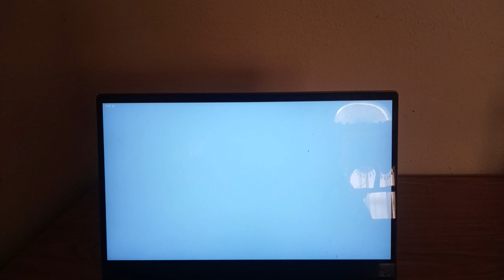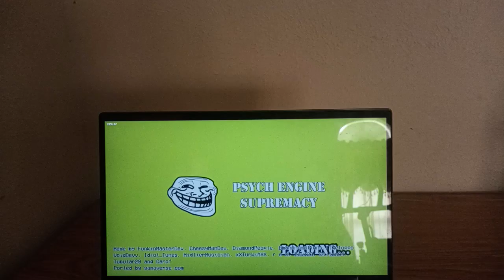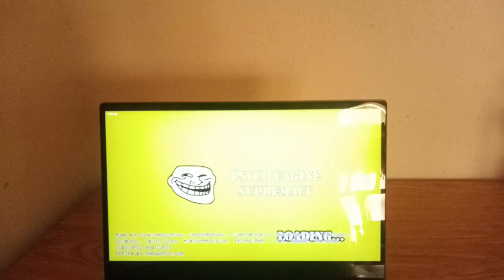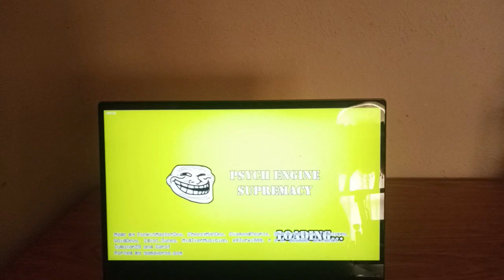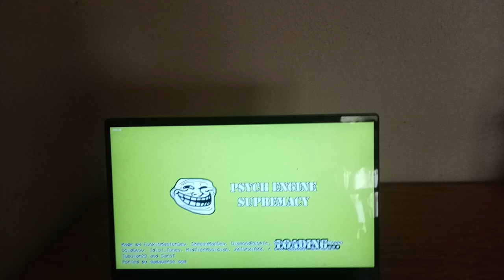Friday Night Funkin vs Amanda V1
Friday Night Funkin VS Amanda V1 is yet another mod for Friday Night Funkin' based on the analog horror game Amanda the Adventurer. Join Boyfriend as he discovers a mysterious tape and help him survive a haunting encounter with Amanda and Whooly.